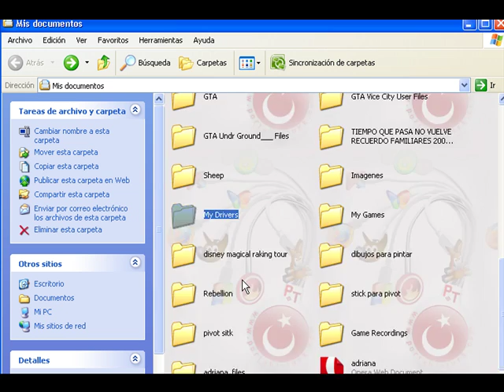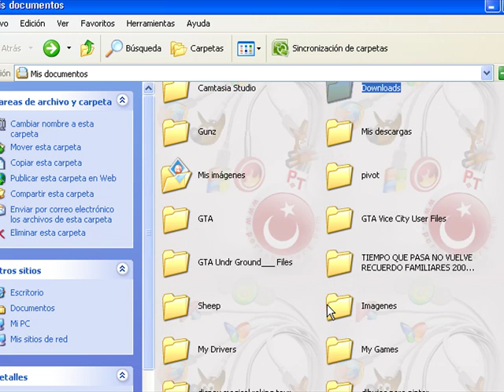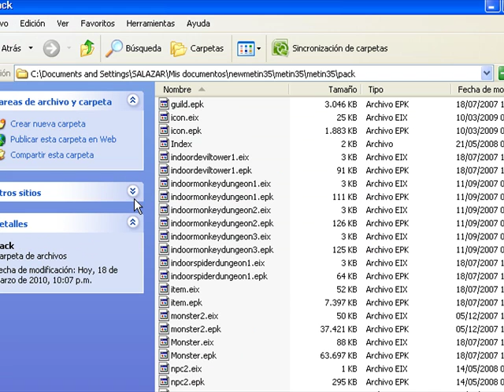Traducir Metin chino a español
descarga el parche aki